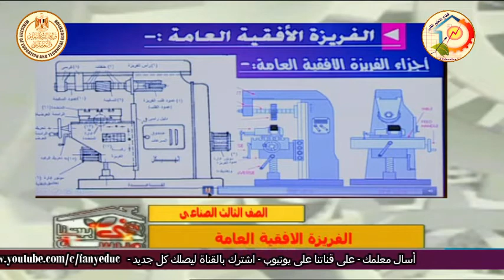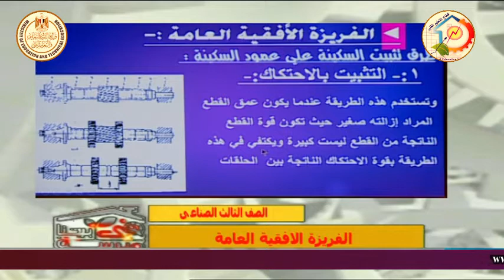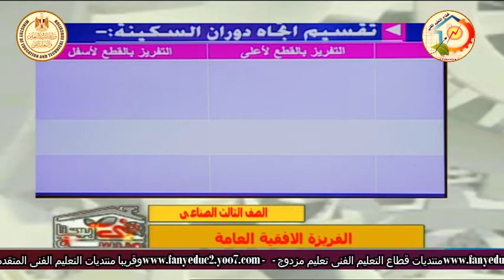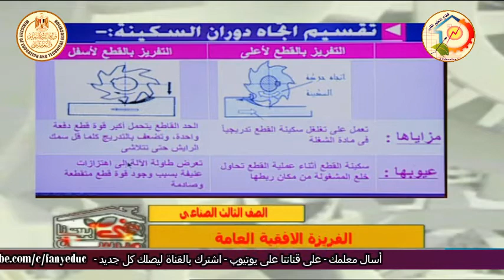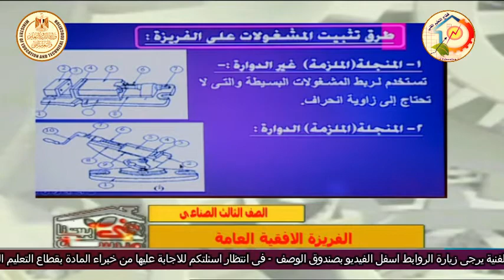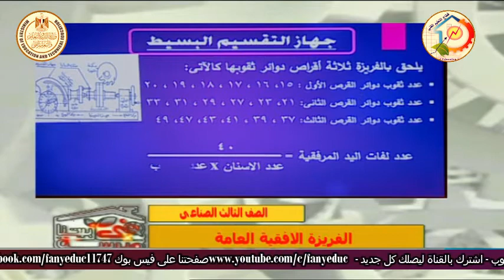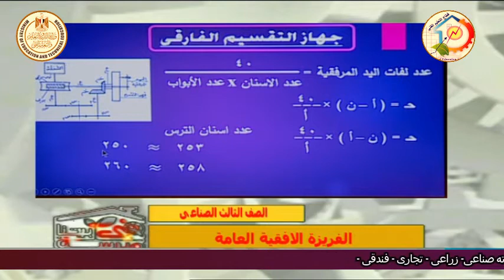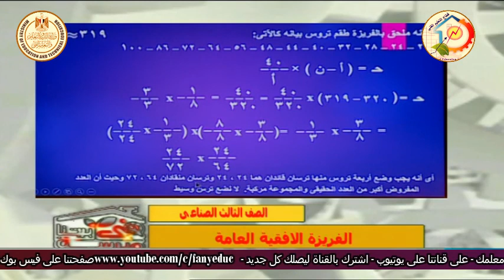الصف الثالث صناعى - تشغيل المعادن - تكنولوجيا التفريز - الفريزة الافقية العامة - أ محمد عبد الستار